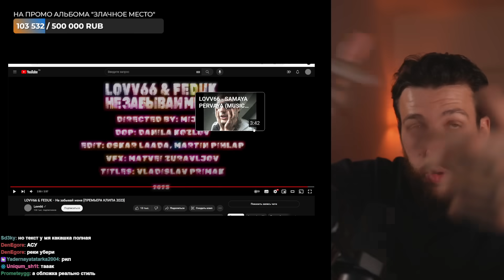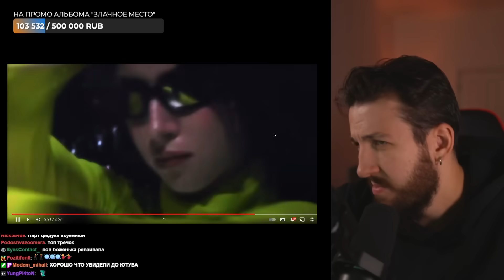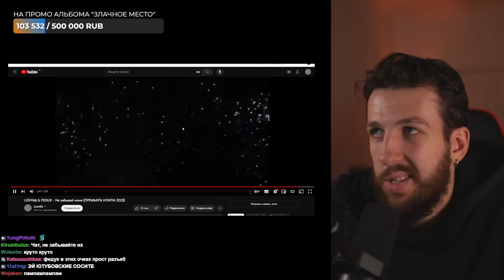РЕАКЦИЯ БУКЕРА НА LOVV66 & FEDUK - Не забывай меня (ПРЕМЬЕРА КЛИПА 2023)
Тут Booker слушает ловв66 федук не забывай меня